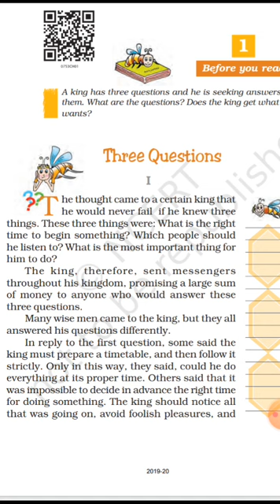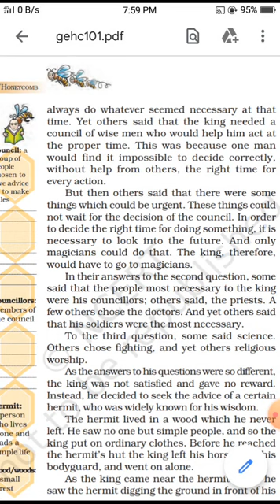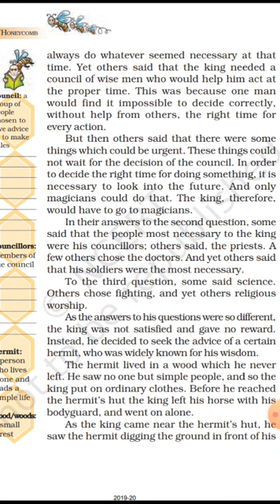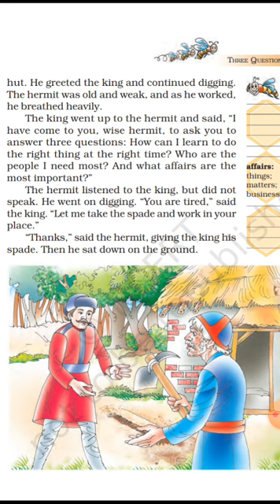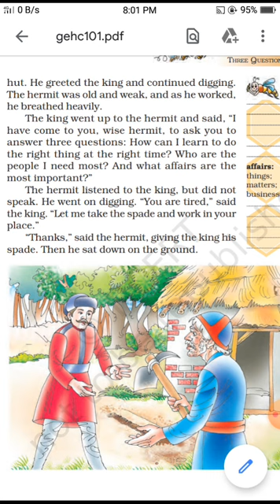Three Questions. Chapter 1 (Part 1) Class 7 Honeycomb NCERT